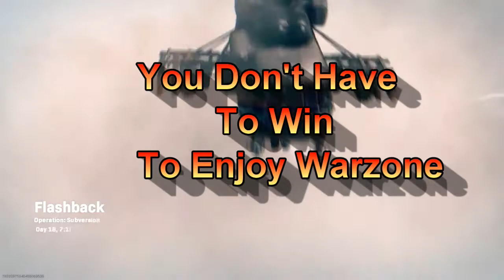you don't have to win to enjoy warzone